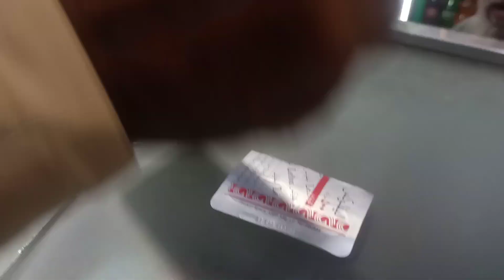full busy day | Ammi ka ghr banai moli ka pararhy | husband ka lia special kheer#waniayousuf